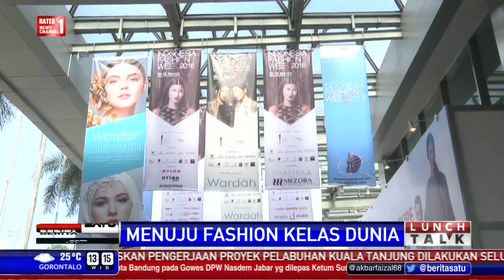Lunch Talk: Menuju Fashion Kelas Dunia # 1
Pentas peragaan busana tahunan Indonesia Fashion Week 2016 kembali digelar. Perhelatan ke-5 Indonesia Fashion Week 2016 mengusung tema "Reflection of Culture". Budaya lokal menjadi inspirasi pada perhelatan fashion ini. Hal itu dilakukan sebagai langkah menjadikan fashion Indonesia dikenal dunia dengan ciri khas kebudayaannya yang kaya.

Facebook.com/BeritaSatuTV
Youtube.com/BeritaSatu